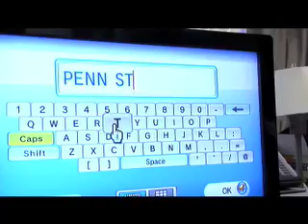PIMP MY ROOM TUBE.mov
Penn State Basketball Players Jeff Brooks and Danny Morrissey Make one Students Dorm the coolest in all of east halls!